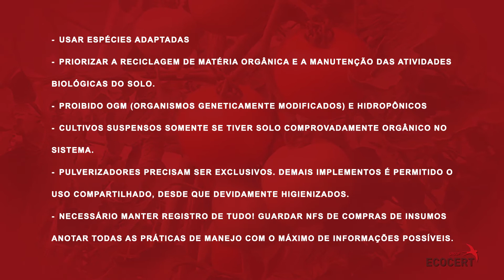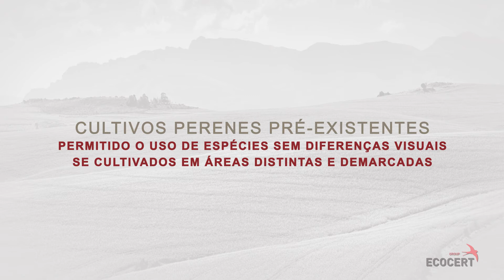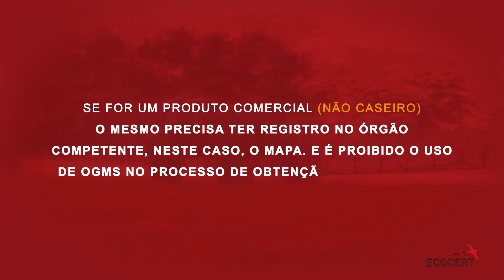Certificação da Produção Vegetal e Animal Orgânica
Saiba como certificar sua produção de acordo com as normas brasileiras de orgânicos. Conheça a Ecocert Brasil - Certificadora!